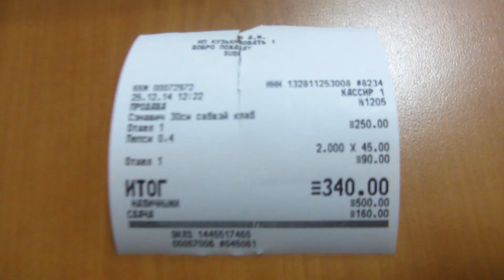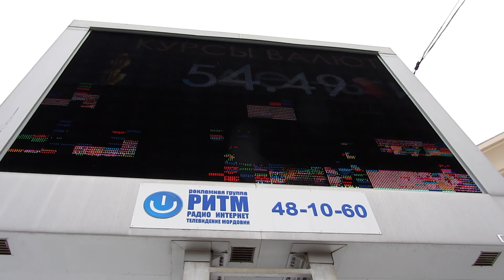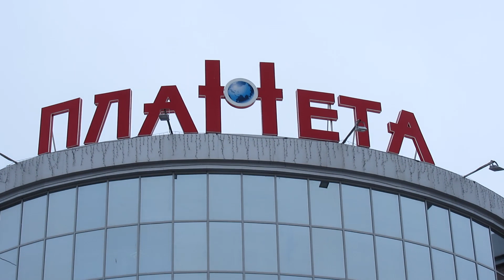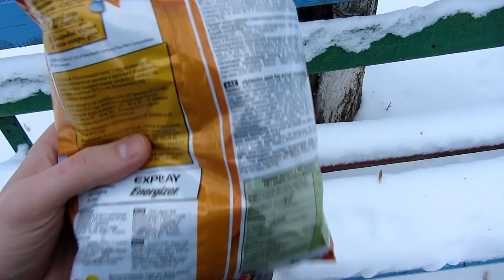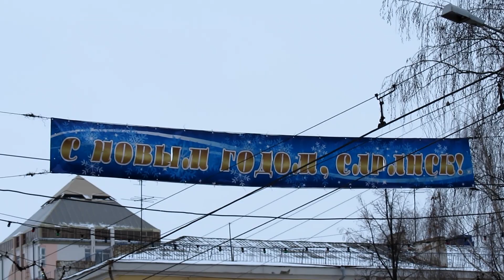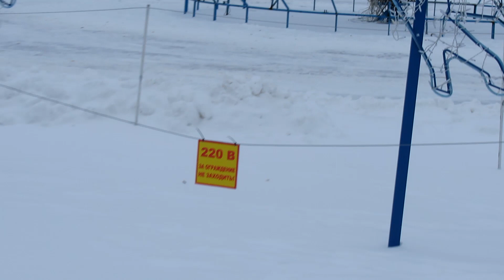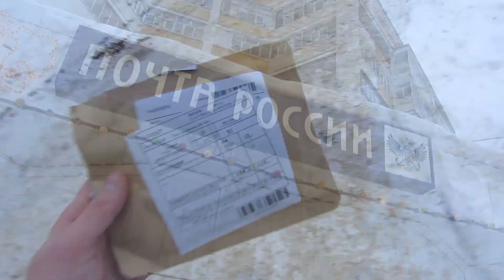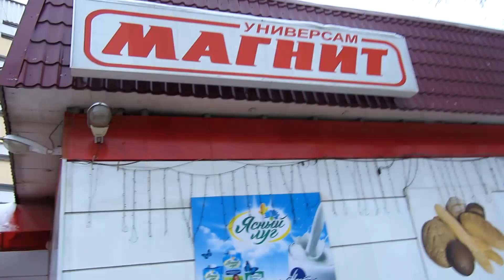DEEPSY'DAYS #9 Big Bada [VLOG] Пешком по городу, Фристайло, Супер-экшн